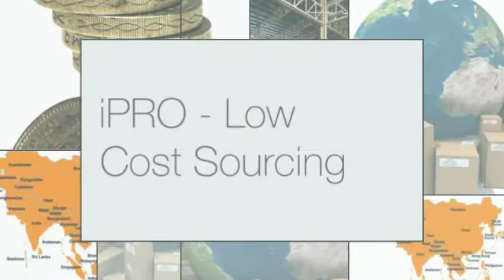iPRO - Low Cost Sourcing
Need low cost sourcing solutions? iPRO Solutions are here to help. We have established array of low cost approved suppliers throughout Asia ready to source the products you need, for the price you need.

Head Office: iPRO Solutions Ltd, Unit 3, Haddenham Business Park, Haddenham, Aylesbury, Buckinghamshire, HP17 8LJ, United Kingdom